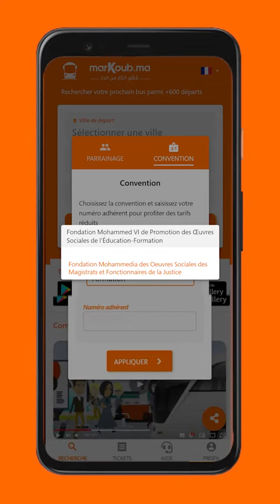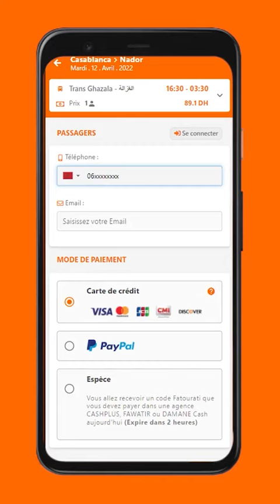اتفاقية شراكة بين المؤسسة المحمدية و مركوب.ما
اتفاقية شراكة بين المؤسسة المحمدية للأعمال الاجتماعية لقضاة وموظفي العدل وشركة مركوب.ما
MARKOUB.MA
الأخصائي الاجتماعي عادل تولة يرحب بكم في قناته